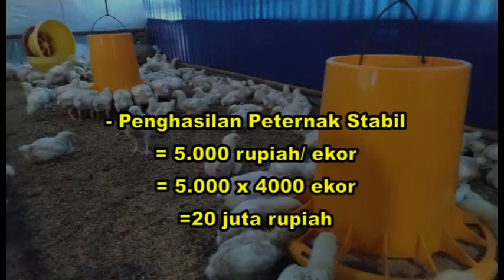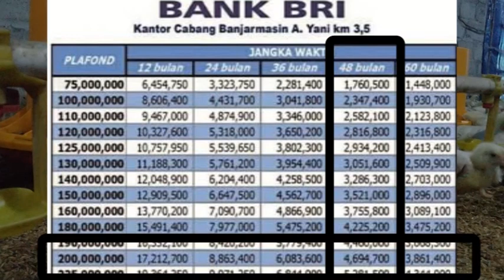Analisa Hutang Bank Untuk Membangun Kandang Close House Ayam Broiler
Pembangunan kandang ayam broiler kerap kali dijadikan lahan investasi bagi orang orang yang hendak pensiun dari pekerjaan utama seperti abdi negara dan juga PNS dari berbagai dinas. Mungkin para sahabat bertanya, berapa biaya yang diperlukan untuk membangun kandang close house untuk ayam broiler. Hal seperti itu tergantung pada seberapa bagus kandang close house yang ingin para sahabat buat. Mau yang sederhana seperti ini, atau yang standar seperti ini, atau mau yang mewah seperti ini?

Biaya pembuatan kandang close house juga berhantung pada besarnya kapasitas ayam broiler yang ingin para sahabat budidayakan. Mau skala kecil kecilan di bawah 4000 ekor, atau mau skala menengah 4000 samapai 15.000 ekor atau skala besar di atas 15.000 ekor yang bisa menghasilkan ratusan juta rupiah tiap kali panen.

Sebelum melangkah lebih jauh para sahabat mesti memperhitungkan tentang kemampuan dan kekuatan modal para sahabat. Kemampuan dalam pemeliharaan ayam broiler meliputi, apakah kamu berasal dari keluarga peternak, apakah kamu memiliki background pendidikan peternakan. Atau apakah kamu berada di lingkungan peternakan. Jika salah satu dari pertanyaan tersebut jawabannya ya, maka kamu bisa memulai tanpa ragu, namun jika tidak, kamu harus belajar lebih banyak untuk mengejar ketertinggalan dari peternak peternak yang lainnya.

Selain kemampuan teknis pemeliharaan ada juga faktor penting sebelum memulai usaha peternakan ayam broiler. Faktor tesebut yakni kekuatan modal, untuk membangun kandang ayam broiler dibutuhkan lahan yang cukup luas sesuai jumlah populasi yang akan kita budidayakan dan modal uang tunai untuk pembangunan kandang. luasnya lahan dan besarnya modal nantinya akan mempengaruhi seberapa besar kapasitas ayam broiler yang akan kita budi dayakan.

Setelah memahami kekuatan diri mengenai modal yang kita miliki, berikutnya adalah memahami potensi keuntungan dari beternak ayam broiler. Besarnya keuntungan dari ternak ayam broiler tergantung dari seberapa besar jumlah atau kapasitas ayam broiler yang kita pelihara dan sistem pemeliharaan yang kita pakai. Sistem pemeliharaan ayam broiler secara garis besar terdiri dari 2 macam, yaitu sitem mandiri dan sistem kemitraan. Dalam sistem pemeliharaan mandiri, besarnya keuntungan kita sangat tergantung pada kondisi pasar. Apabila harga ayam broiler di pasaran sedang bagus, keuntungan kita sebagai peternak juaga akan sangat besar, sebaliknya apabila harga ayam broiler di pasaran sedang hancur, nilai kerugian yang akan ditanggung peternak juga akan sangat besar. Sedangkan apabila kita memakai pemelihaharaan ayam broiler dengan sistem kemitraan, kita bisa berfokus pada performa ayam, karena berapapun harga ayam di pasaran, kita masih bisa mendapatkan keuntungan asalkan hasil ayam di kandang kita masih bagus. Untuk besaran nilai dari beternak ayam broiler sistem kemitraan yaitu berkisar di angka 4000 sampai 8000 rupiah per ekor.